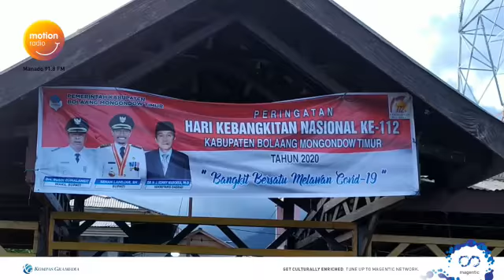CEGAH COVID 19 BUPATI BOLTIM SUMBANGKAN GAJI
SEHAN LANDJAR BUPATI BOLAANG MONGONDOW TIMUR, RELA  MENYUMBANGKAN SELURUH GAJINYA  KE NEGARA UNTUK MEMBANTU PENANGANAN DAN PENCEGAHAN COVID-19 DI INDONESIA. IA MENGATAKAN, SISA GAJINYA SEBAGAI BUPATI BOLAANG MONGONDOW TIMUR YANG TINGGAL DELAPAN BULAN LAGI BERAKHIR, RELA DISUMBANGKAN KE NEGARA UNTUK MEMBANTU PENANGAN COVID-19. BUPATI SEHAN MEMAPARKAN, PENANGANAN DAN PENCEGAHAN COVID-19  DI INDONESIA BUKAN HANYA TANGGUNG JAWAB PRESIDEN, MENTERI ATAUPUN PARA KEPALA KEPALA DAERAH, NAMUN TANGUNG JAWAB SELURUH RAKYAT INDONESIA, BAHKAN NEGARA TELAH BANYAK MENGELUARKAN BIAYA UNTUK PENANGAN DAN PENCEGAHAN WABAH  COVID-19. SELAIN ITU IA JUGA MENGHIMBAU ASN DAN WARGANYA AGAR TIDAK MUDIK SAAT LEBARAN. PEMERINTAH KABUPATEN BOLTIM JUGA MEMBOLEHKAN UMAT MUSLIM DIWILAYAH TERSEBUT MENGELAR SHOLAT IED IDUL FITRI DI LAPANGAN ATAUPUN MASJID, MENGINGAT BOLTIM TERMASUK ZONA AMAN. NAMUN TETAP MEMPERHATIKAN PROTOKOL KESEHATAN SEPERTI DENGAN MENGUNAKAN MASKER SAAT SHOLAT, WAKTU SHOLAT DI PERSINGKAT SERTA TIDAK BERSALAMAN UNTUK MENGANTISIPASI PENYEBARAN COVID-19.